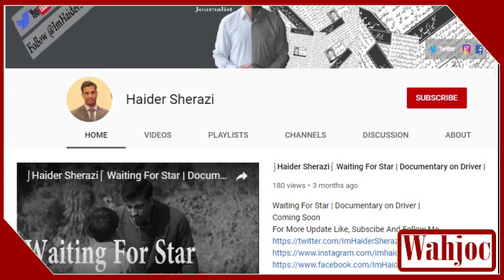Zalzal Lake | Earthquake Forms Lake | Quake Lake | Wahjoc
Zalzal Lake | Earthquake Forms Lake | Quake Lake